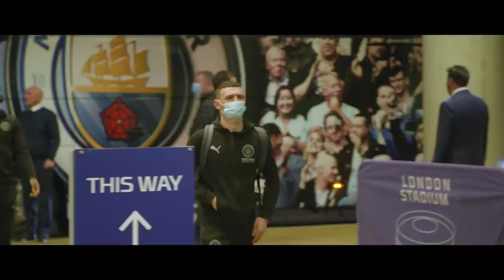BEHIND THE SCENES | WEST HAM KNOCK OUT MAN CITY IN THE CARABAO CUP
Man City hold that L! Losing for the first time in 5 years in the Carabao Cup.

We are massive.